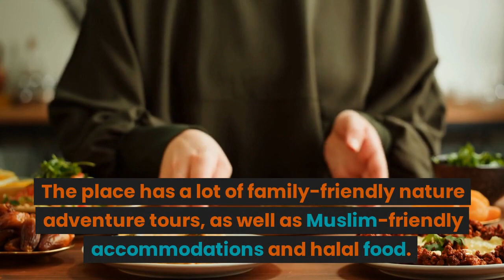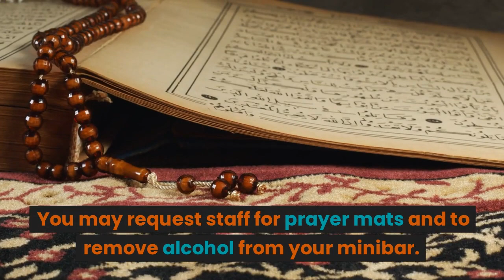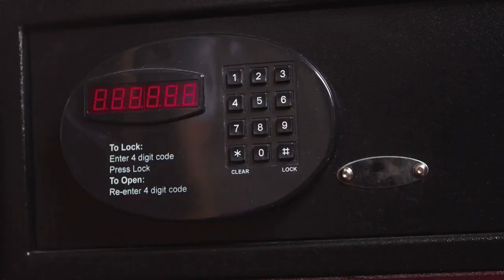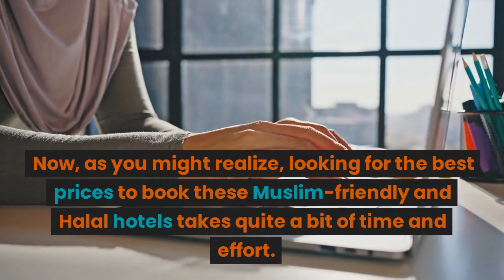3 Highly Rated Muslim Friendly Hotels to Stay in Sunny Perth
Here's how you can book your desired Halal Hotels to Stay in Sunny Perth fast, easily and at the best rates, check out here ➡️

1. Book The European Hotel At The Best Rates Here ➡️

2. Book The Parmelia Hilton Perth At The Best Rates Here ➡️

3. Book The Criterion Hotel Perth At The Best Rates Here ➡️

Here's how you can book your Flights to Perth fast, easily and at the best rates,

Here are three Muslim-friendly hotels in Perth in Australia that score high on Muslim travellers’ lists.

#1. European Hotel
Experience Perth’s hospitality, European roots, and modern cosmopolitan culture by staying at the European Hotel along Murray Street. Formerly known as Miss Maud Swedish Hotel, this charming boutique hotel in the middle of the city’s Central Business District offers a lot of amenities. Each room is small yet cozy. Room amenities include air conditioning, free wi-fi, a flatscreen television, fridge, coffee/tea makers, desks and phones. You may request staff for prayer mats and to remove alcohol from your minibar. Bathrooms have showers, blow dryers, and hotel amenities include tour and ticketing assistance,laundry and dry cleaning services, and a computer station. Enjoy halal food in eateries or groceries within 500m of the hotel, or relax with a cup of coffee at their cafe or courtyard.

#2. Parmelia Hilton Perth
The Parmelia Hilton Perth along Mill Street is another favourite among Muslim travellers. Nearby tourist sites include Elizabeth Quay, Swan River, Brookfield Place, His Majesty’s Theatre, and Perth Arena. Each room has wi-fi, air conditioning, a flatscreen television with cable programming and in-house movies, mp3 docking station, fridge, minibar, phone, safety deposit box, laptop safe, and work desk. Bathrooms have showers, designer toiletries, and bathrobes. You can request staff to remove alcohol from your fridge. You can order halal food from their banquet services upon request. Alternatively, you may ask for a list of local halal places to go to from their front desk. Other amenities include a 24-hour fitness center, outdoor pool, babysitting or childcare services, and town car service.

#3. Criterion Hotel Perth
The Criterion Hotel Perth along Hay Street, features distinctive art deco exteriors, and simple rooms for Muslim travellers who want a no-frills type of accommodation. Each room has free wi-fi air conditioning, a desk, a safe, a fridge and an LCD flatscreen television. Bathrooms have showers, complimentary toiletries and hair dryers. You may request the staff to remove alcohol from your fridge. The hotel’s restaurant serves halal food upon request, as well as Mediterranean and Italian cuisine. You can also get a list of nearby halal restaurants if you seek culinary adventures within the city.